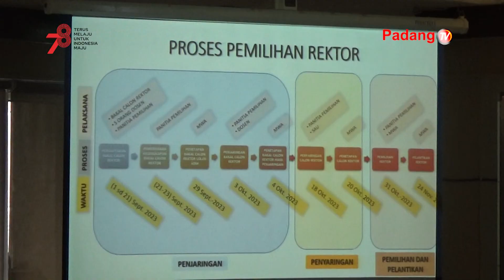Universitas Andalas Akan Melakukan Pemilihan Rektor Baru Untuk Periode 2023-2028